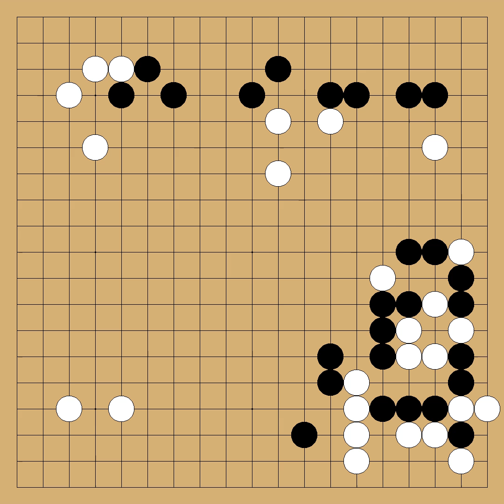Ishida Yoshio vs Sanno Hirotaka(7p) - 12th Judan - round Preliminaries - 1973-03-01 - komi: 5.5